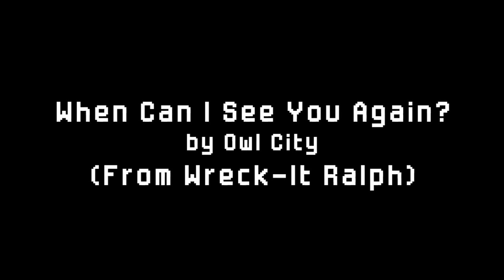Mech-X4 Music Video - When Can I see You Again?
I absolutely loved the series Mech-X4 so I decided to make yet another music video! This music video used the song When Can I See You Again from Wreck-it Ralph. I was able to finish in in under a week, even though these usually take me a lot longer. Still though, it took at least 10 hours to create. Anyways I hope you all enjoy!
#12-On-Trending